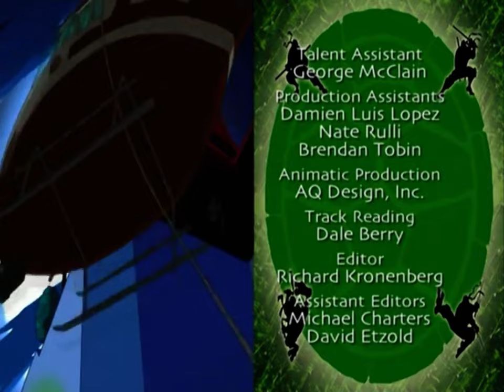Teenage Mutant Ninja Turtles 2003 Season 1 Episode 3 Attack of the Mousers